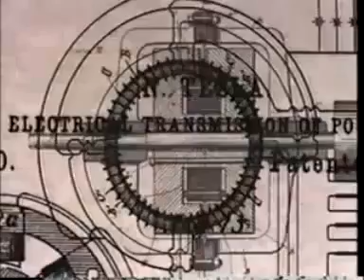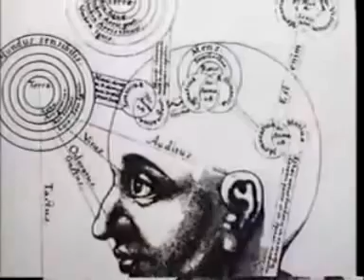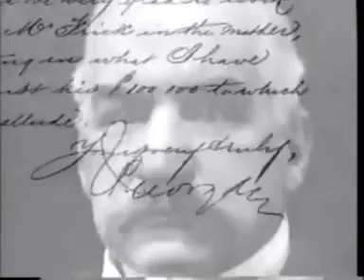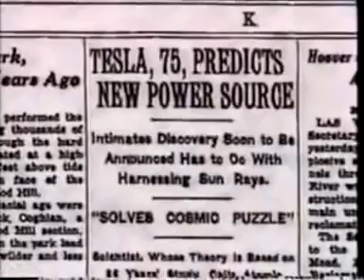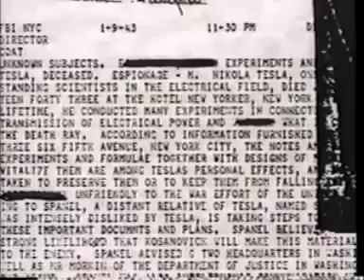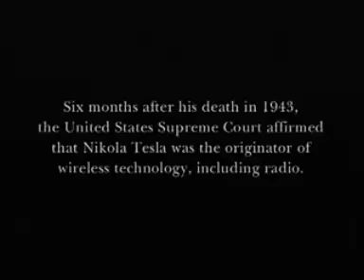Nikola Tesla - They tried to make the world forget his name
He died alone and penniless in 1943, despite the entire world now using his technology today, as he gave it all out free. He has been awarded with obscurity. It's time to bring his story out of the shadows and into the light. People seem to be finally waking up to the fact that the entire worlds electrical and energy technology was invented by this man, yet suppressed by Thomas Edison and the energy industries so they could profit from his inventions. Still to this day the educational system glorifies the people who PROFITED from Teslas work, ask any graduate who invented half the things he in fact did and they will name the completely wrong people.

This is his life story in ten minutes.

Currently saving for a new laptop and the best video production software, to make future productions better.